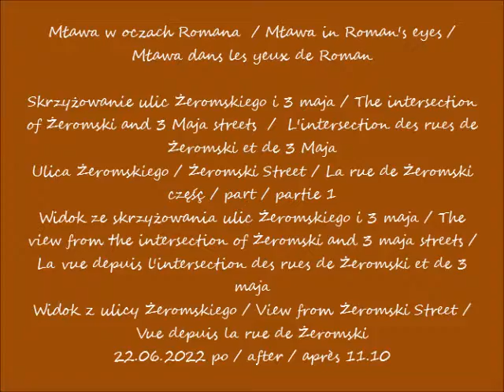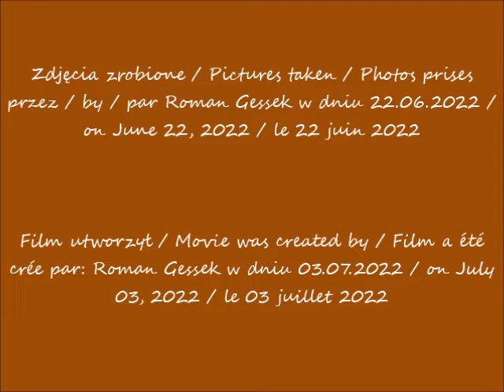2022 07 03 22 06 2022 Mlawa Skrzyżowanie ulic Żeromskiego i 3 maja cz 1 Widok z ulicy Żeroms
Mława w oczach Romana  / Mława in Roman's eyes / Mława dans les yeux de Roman
Skrzyżowanie ulic Żeromskiego i 3 maja / The intersection of Żeromski and 3 Maja streets  /  L'intersection des rues de Żeromski et de 3 Maja
Ulica Żeromskiego / Żeromski Street / La rue de Żeromski
Widok ze skrzyżowania ulic Żeromskiego i 3 maja / The view from the intersection of Żeromski and 3 maja streets /  La vue depuis l'intersection des rues de Żeromski et de 3 maja
Widok z ulicy Żeromskiego / View from Żeromski Street / Vue depuis la rue de Żeromski
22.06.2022 po / after / après 11.10